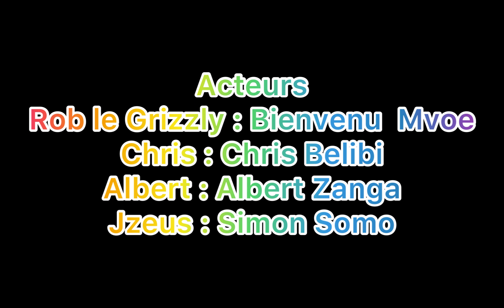LE SECRET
UN ENFANT
DEUX PAPAS
UN SECRET
POURRA-T-IL L’ACCEPTER ?